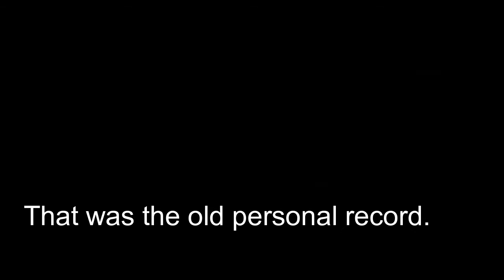Forza Horizon 3 Goliath Personal Best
This video is reuploaded as this is no longer the current world record, it is now however, my new personal record. Enjoy!